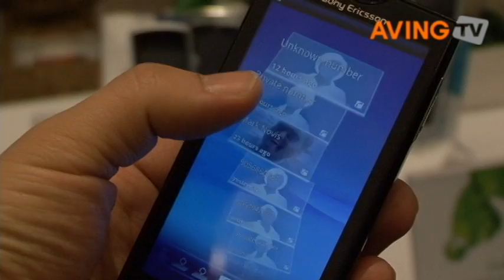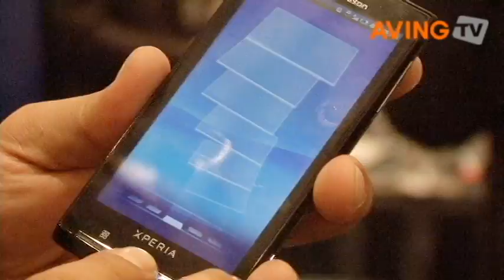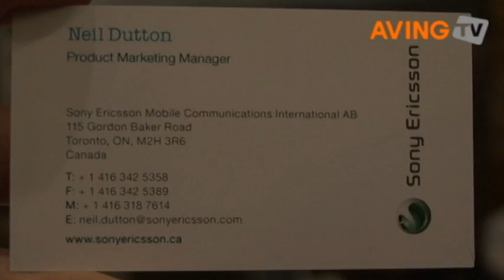Sony Ericsson to introduce its newest device XPERIA X10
Sony Ericsson introduced its one of their newest devices XPERIA X10 at CTIA 2010.